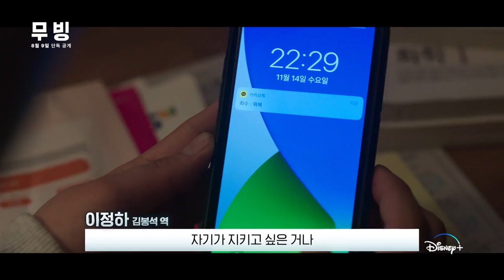[무빙] 정원고 NEW 히어로즈 캐릭터 예고편: 고윤정, 이정하, 김도훈: 23.08 디즈니+ 드라마: Drama 'Moving': Go Youn-Jung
고윤정(장희수), 이정하(김봉석), 김도훈(이강훈)

초능력을 숨긴 채 현재를 살아가는 아이들과,
과거의 아픈 비밀을 숨긴 채 살아온 부모들이 시대와 세대를 넘어 닥치는
거대한 위험에 함께 맞서는 초능력 액션 히어로물
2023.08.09 디즈니+ (20부작) / Moving

연출: 박인제, 박윤서
각본: 강풀
원작: 강풀 웹툰 '무빙'
출연: 류승룡, 조인성, 한효주, 차태현, 류승범, 김성균, 김희원, 문성근, 이정하, 고윤정, 김도훈
 Zo Insung, Han Hyo Joo, Go Youn-Jung, LEE JEONG HA, Kim Do hoon